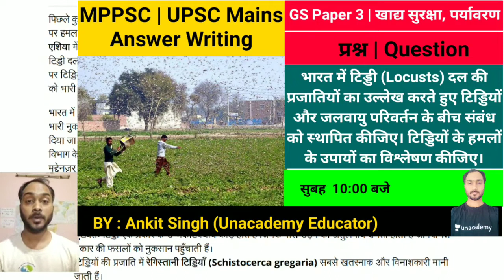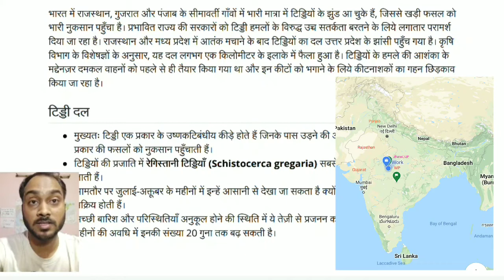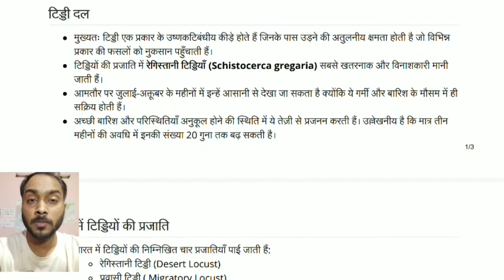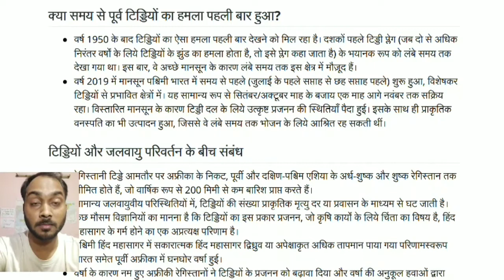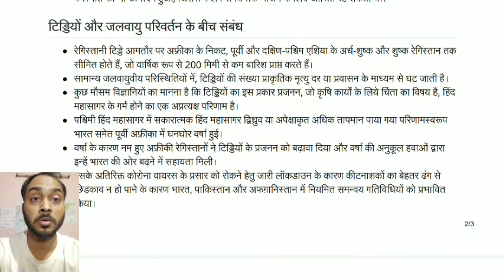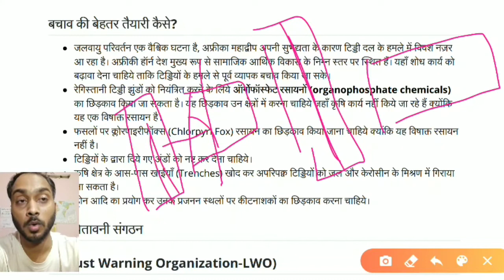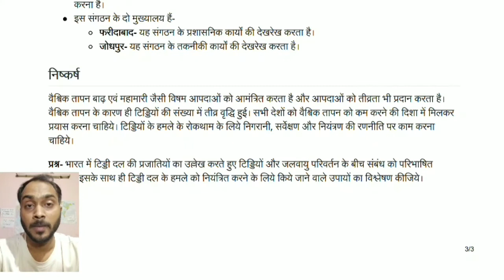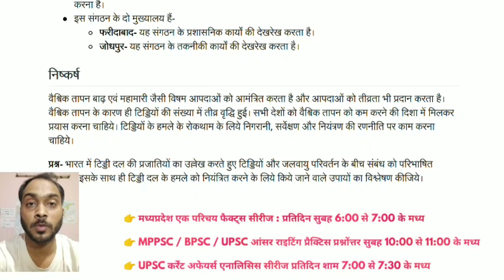भारत में टिड्डी (Locusts Attack) दल ने कैसे आक्रमण किया ? क्या कारण हैं ?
भारत में टिड्डी (Locusts) दल की प्रजातियों का उल्लेख करते हुए टिड्डियों और जलवायु परिवर्तन के बीच संबंध को स्थापित कीजिए। टिड्डियों के हमलों के उपायों का विश्लेषण कीजिए।